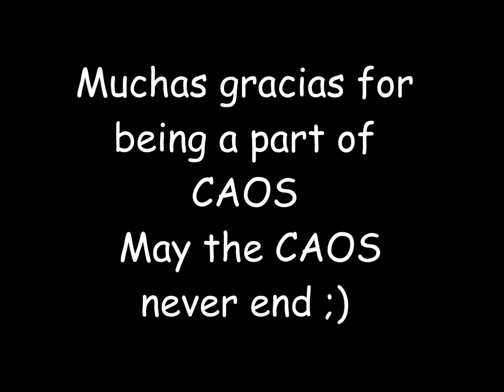CAOS- 9/1/15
First impressions of 2015... the CAOS goes on ;)